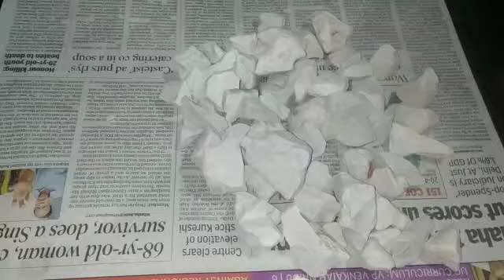NewStock/WhiteRoseInWater/Subscribe/Wtsp 9931119802/email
Shipping Worldwide.To Order

Please Don't call On The Whatsapp Number.